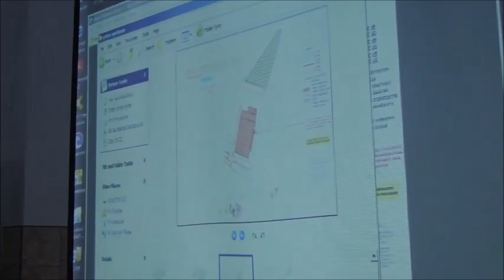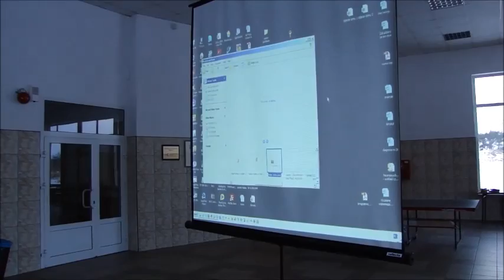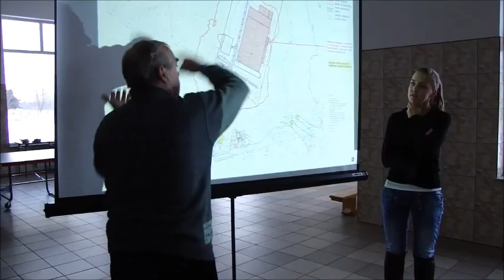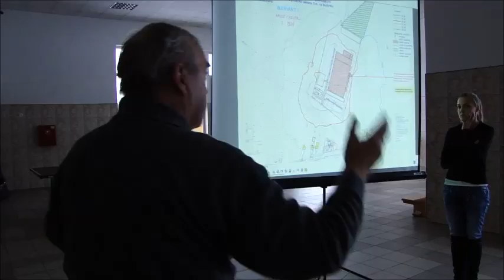Yetico? Tak, ale nie w środku miasta!